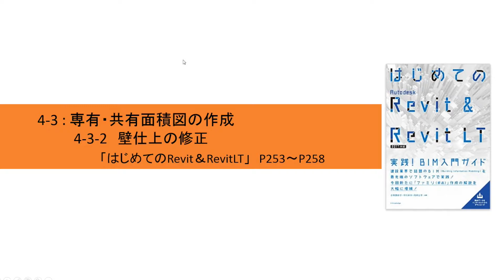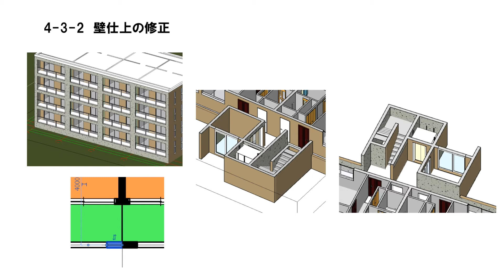4-3-2 壁仕上の修正 の前に P253 - P258